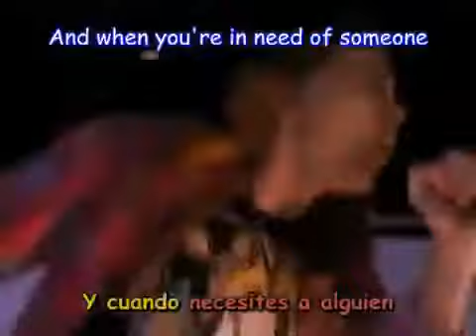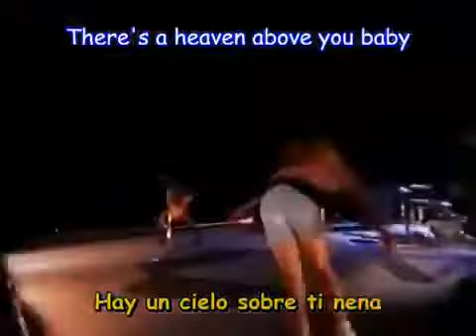Don't Cry LETRA ALTERNATIVA - PARTE INTERESANTE - Guns N' Roses Subtitulado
LA VERSIÓN DE LA CANCIÓN DON´T CRY QUE POCOS CONOCEN.